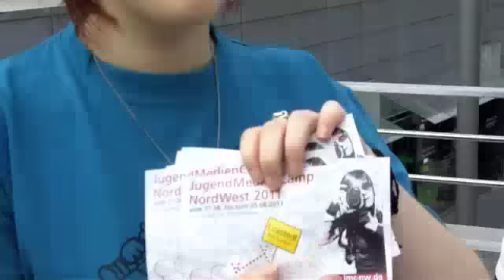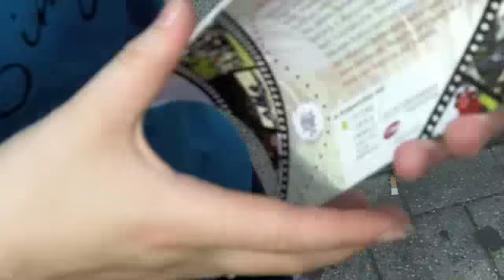Werbeaktion in Hannover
Vom 01. bis zum 05. Juni verwandelt sich ein Zeltplatz in Loxstedt bei Cuxhaven in eine riesige Redaktion. Rund hundert Jugendliche im Alter von 15 bis 26 Jahren werden in verschiedenen Workshops das Handwerk eines Journalisten, eines Filmemachers, eines Schauspielers oder eines Moderators kennenlernen. Zum neunten Mal findet das JugendMedienCamp NordWest statt und auch in diesem Jahr wird das Konzept „von Jugendlichen für Jugendliche" umgesetzt. Euch erwartet neben coolen Workshops zusätzlich eine spannende Podiumsdiskussion, Erzählcafés und natürlich ein buntes Campleben mit Lagerfeuer, Wasserschlachten und vielem mehr! Beim JugendMedienCamp NordWest können alle Medienbegeisterten ihre Zelte aufschlagen, egal, ob sie schon Erfahrungen in Medienproduktionen gesammelt haben oder zum ersten Mal einen Fuß in die Medienlandschaft setzen!